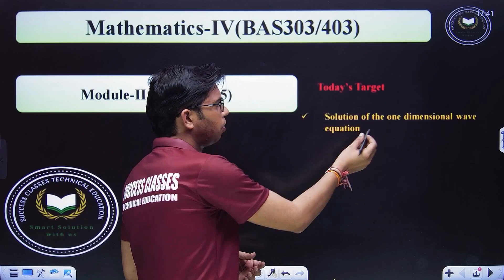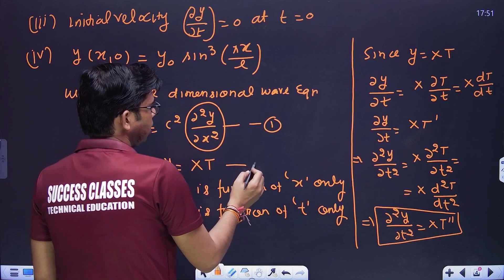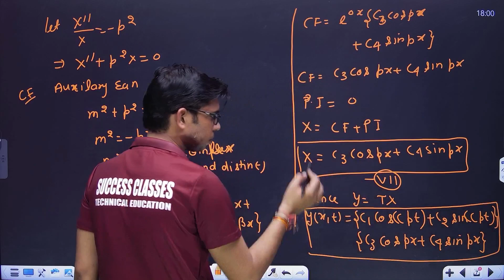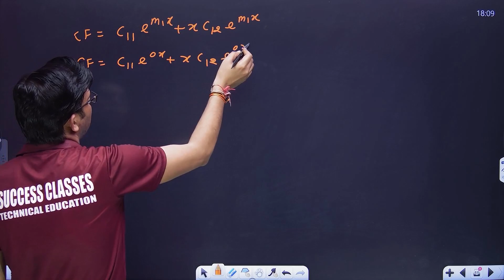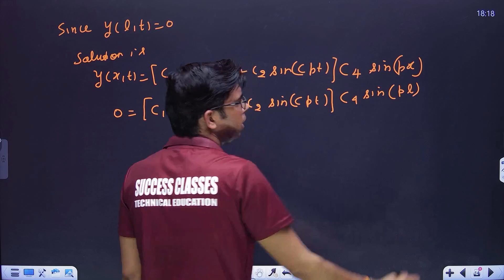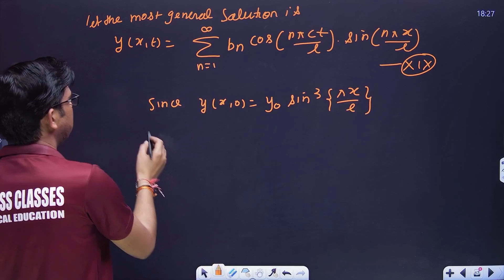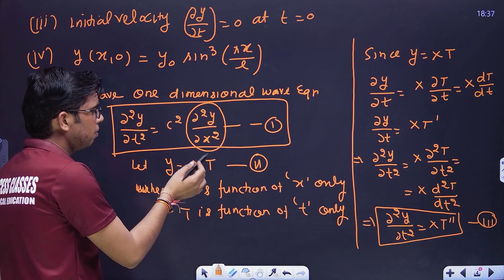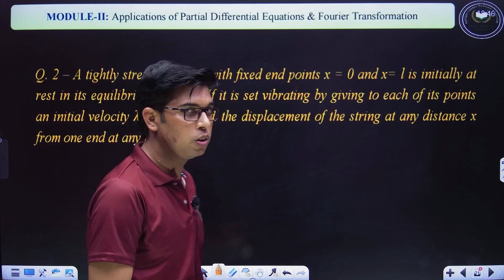Solution of one dimensional wave equation Part 2 | Math IV | Lecture 16 | Maths by Shubham Sir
Solution of one dimensional wave equation, Method of Separation of variables, Classification of Partial Differential Equations, Method of Separation of variables,

This video is very important for 2nd Year B.Tech students.
Learn all subjects in a very easy language and effective manner.